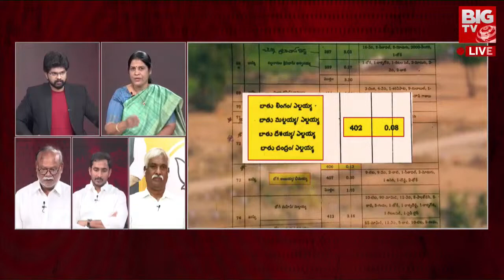The Naked Truth | Harish Rao's Role in Ranganayaka Sagar Land Acquisition Scandal Exposed | BIG TV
The Ranganayaka Sagar Project in Telangana has become involved in a controversy surrounding land acquisition. This project stands as a significant endeavor in water management within Telangana, entailing the construction of reservoirs, canals, and pumphouses aimed at harnessing water from the Godavari River to provide irrigation to regions prone to drought. However, amidst its implementation, the issue of land acquisition has emerged as a point of contention. Farmers who have lost their land to the project argue that they have not received adequate compensation and their pleas for it, silenced. The compensation offered is deemed insufficient by the farmers, who assert that it fails to reflect the true value of their agricultural land.Former Irrigation Minister and BRS trouble shooter T.Harish Rao has built a farm house near Ranganayaka Sagar in Siddipet district, which has become controversial. Ranganayaka Sagar affected farmers are angry over Harish Rao's deliberate alteration of the Project's design to accommodate his desires and alleges misutilization of powers for his personal benefits. Farmers also revealed that Harish Rao did not own any land in Ramancha village before the announcement of Ranganayaka Sagar project allignment. In this episode of The Naked Truth, We uncover the truth behind the controversial land acquisition of the Ranganayaka Sagar Project.